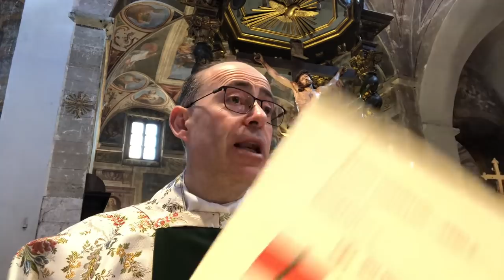Il Testimone fedele, il Primogenito dei morti e il Principe dei re della terra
Nostro Signore Gesù Cristo vuole regnare nei cuori dei suoi figli. O si milita sotto il suo regno o inevitabilmente si rimane schiavi di satana. Gesù è il Testimone fedele della Verità, che sempre deve essere cercata, proclamata e difesa; è il Primogenito dei morti perché è stato l’Unico a tornare vivo dal cimitero; ed è il Principe dei re della terra perché tutti i potenti, volenti o nolenti, dovranno riconoscerne l’impero. Omelia Domenica 21 Novembre 2021, solennità di nostro Signore Gesù Cristo, Re dell’universo